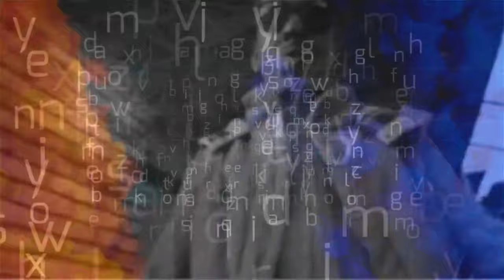Young Dolph - Count This Money (Remix) 2024 (Music Video)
Young Dolph - Count This Money (Remix) 2024